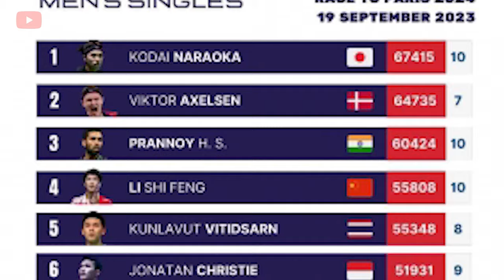Paris Olympics 2024 Badminton Facts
paris olympics 2024 badminton / paris 2024 badminton / olympics 2024 / paris 2024 / badminton olympics 2024 / viktor axelsen paris 2024 / viktor axelsen

Get ready to ace your knowledge of badminton with our top 10 facts about the incredible athletes competing in the Paris 2024 Olympics! From rising stars to legendary comebacks, we've got you covered. Discover the intense training, global fan base, and behind-the-scenes secrets of these badminton superstars. Don't miss out on this thrilling journey!

Timecodes:
0:00 - Intro
0:25 - Badminton's Growing Popularity
0:51 - Athletes to Watch
1:12 - Notable Players Returning
1:34 - Universality Principle
1:59 - Qualification Process
2:18 - The Competition Schedule
2:41 - Defending Champions
3:05 - First-Time Nations
3:30 - Historic Participation
3:51 - A Diverse Field of Athletes
4:16 - Outro